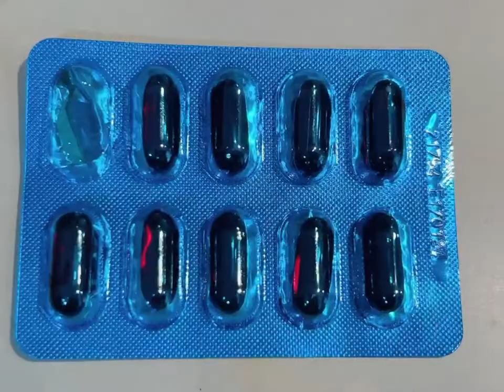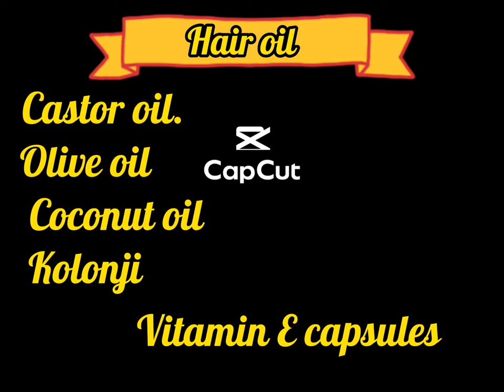How to make Hair oil For growth- Softness-Hair Fall-Thick Hair in 1 month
# Hair Falling # Hair growth#